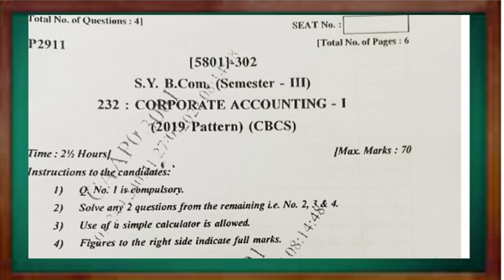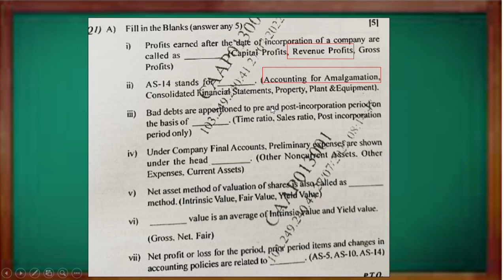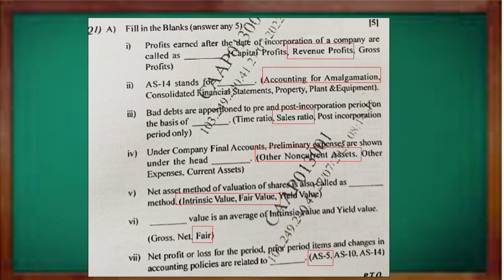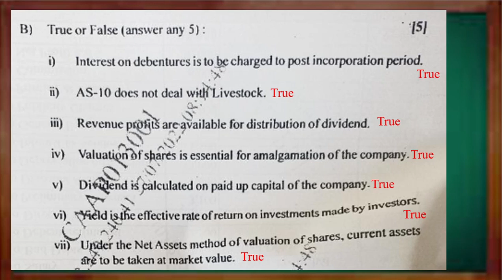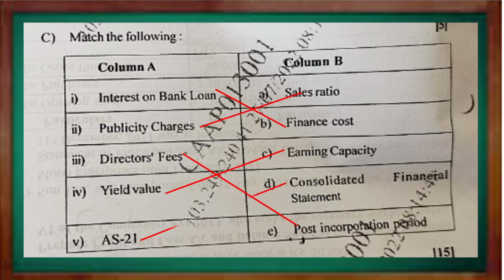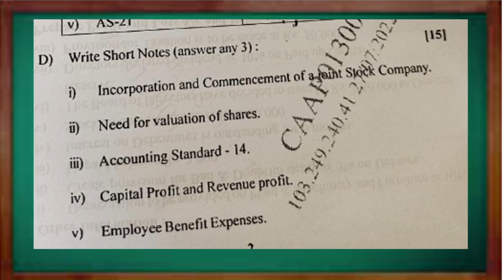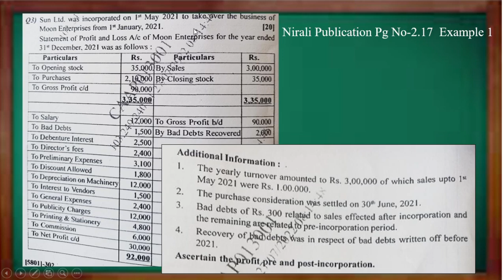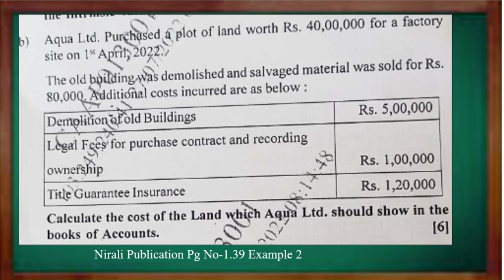Backlog Question Paper July 2022 wiith answer key | SavitriBai Phule Pune university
I have shared video links of answer key of Q 3  & Q4